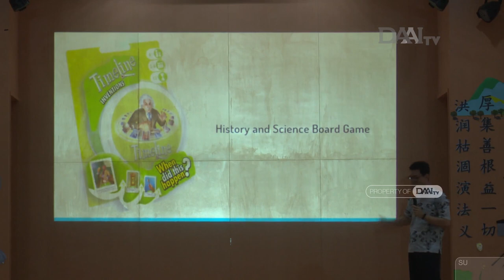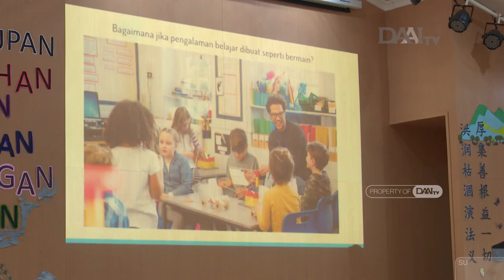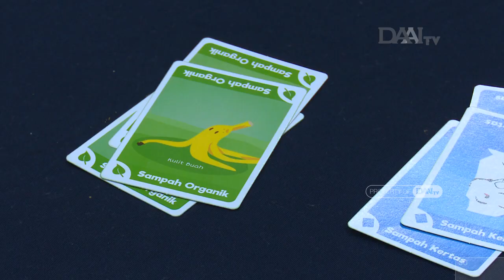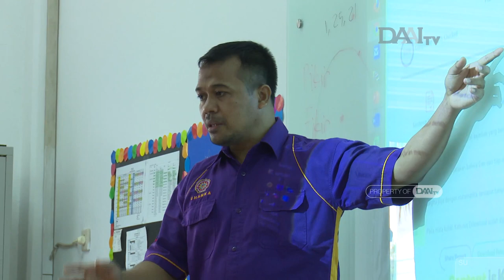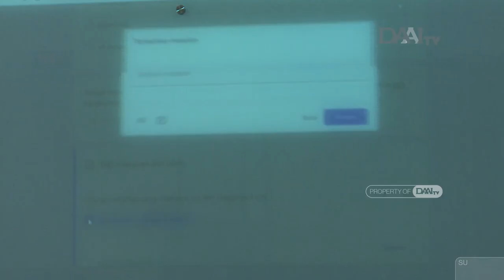Inovasi Dalam Mengajar | Persiapan Pendidik dalam Tahun Ajaran Baru